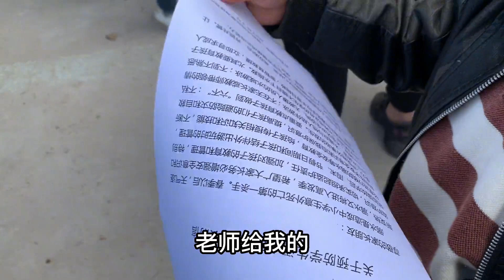婆婆又进一批柴母鸡，到家下蛋很好给孙女吃，小家伙吃俩胃口大增